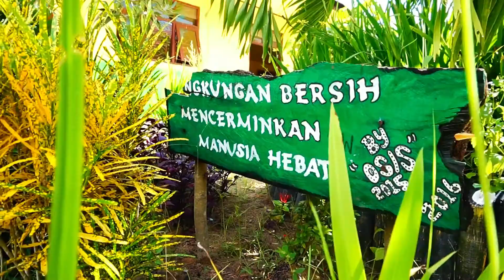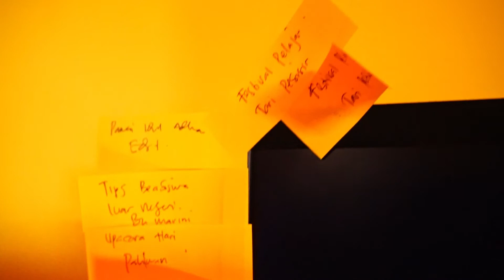PEMBEKALAN PRAKTEK KERJA INDUSTRI 2018 | SMK NEGERI 1 SUKAMARA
Kegiatan Pembekalan Prakerin ini dilaksanakan pada awal masuk semeseter genap tepatnya pada tanggal 03 Januari 2018.
Tujuan dari Prakerin itu sendiri adalah
-. Dapat menambah dan mengembangkan potensi ilmu pengetahuan pada masing-masing siswa/i.
-. Melatih keterampilan yang dimiliki siswa/i sehingga dapat bekerja dengan baik.
-. Melahirkan sikap bertanggung jawab, disiplin, sikap mental, etika yang baik serta dapat bersosialisasi dengan lingkungan sekitar.
-. Menambah kreatifitas siswa/i agar dapat mengembangkan bakat yang terdapat dalam dirinya.
-. Memberikan motivasi sehingga siswa/i bersemangat dalam meraih cita-cita mereka.
-. Melatih siswa/i agar dapat membuat suatu laporan yang terperinci dari apa saja yang mereka kerjakan selama Praktek Kerja Industri.

Sebelum siswa (i) mewujudkan dari tujuan diatas siswa harus diberikan pembekalan secara mendasar seperti apa sih dunia industri / dunia kerja tersebut, dll...

Selamat Melaksanakan Magang Buat Siswa (i) SMKN 1 SUkamara TA. 2018. semoga lancar dan sukses.